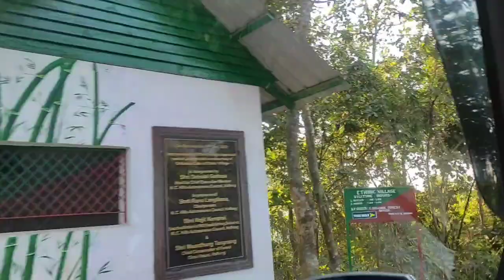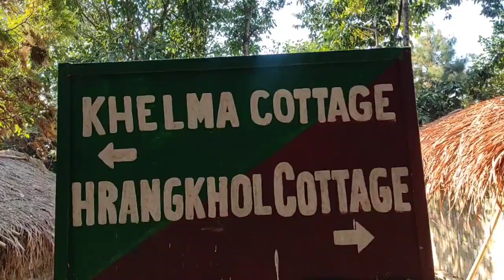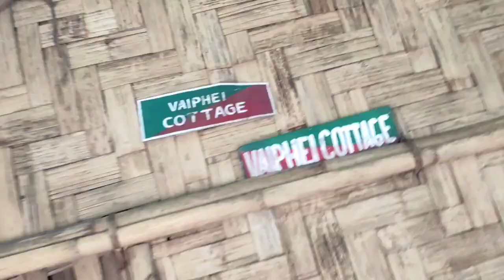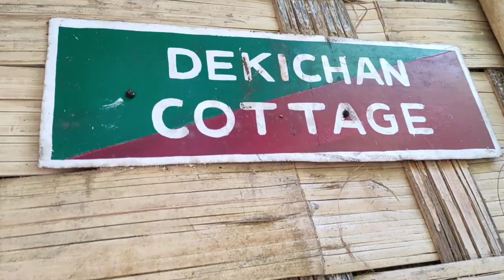এথনিক ভিলেজ চাব গলো /পিকনিক /ব্যস্ততা ৰে ভৰা দিন | Assamese Vlog